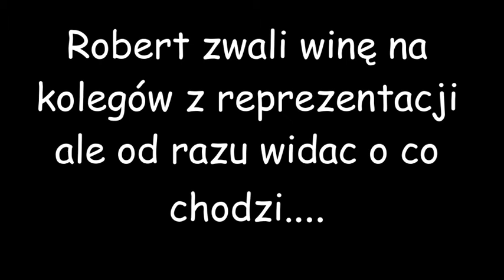Lewandowski lepiej gra dla niemiec niż dla Polski... Zdrada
Dowodem zdrada, ów zdrajca zdradzony. Przez niemieckich kolegów, którzy nie mogą grać dla Polski i podawać mu dobrze piłkę.